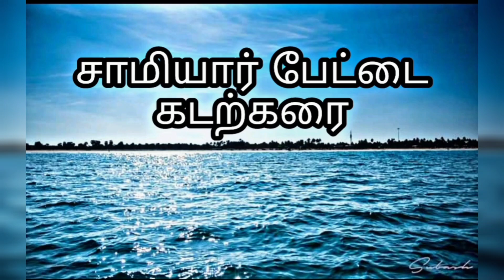samiyar pettai beach is more enjoyment place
my village beach in Samiyar pettai
namba meenava gramaththu samayala paththi next video la pakkalam most sea food and thank you.